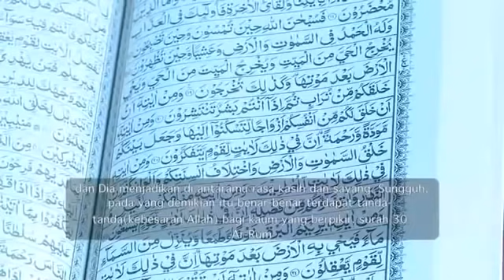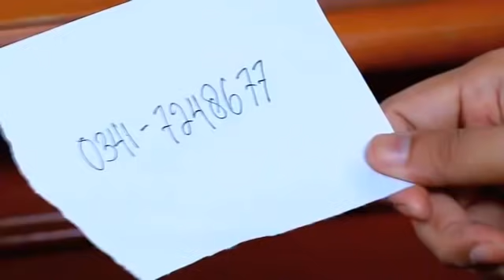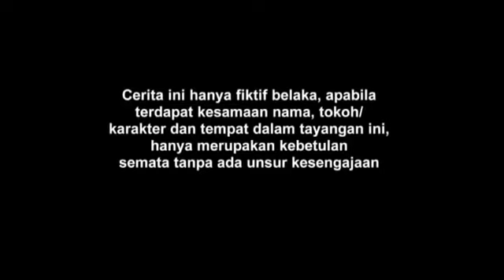Antara Cinta dan Doa - Episode 1